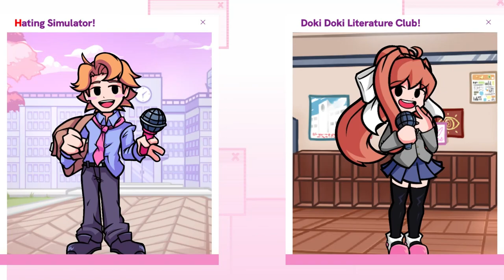Shinto But Different Characters Sing It 🎶 (Shinto But Everyone Sings It)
Shinto But Different Characters Sing It 🎶
(Shinto But Everyone Sings It)

[Voices]
Shinto
Grey
Gold
Boyfriend
Girlfriend
Monster
Spooky Kids
Dad
Mom
Monika
Senpai
Mc
Tankman
Natsuki
Yuri
Sayori
@2DSleeping (Me)
Conner
Sans
Nikku
Kb
Cartoon Bendy
Sonic
Fleetway
Skeletons
Jellybean
Majin (Encore)
Majin
Taeyai
Nitro
Missingno
Gengar
Homura
Madoka
Kyoko
Sayaka
Tom
Tord